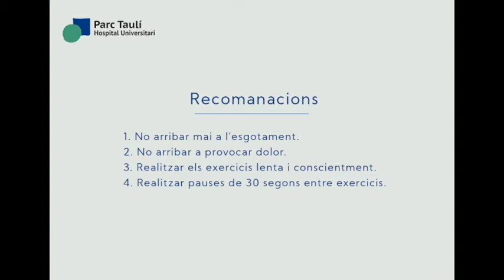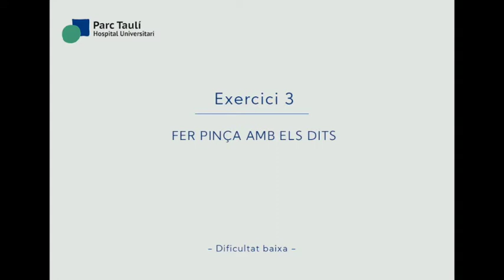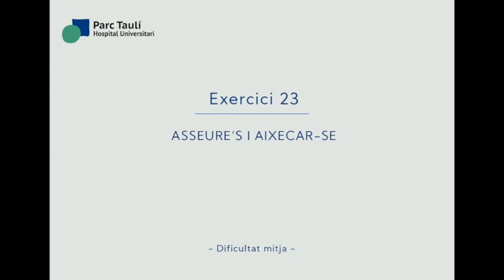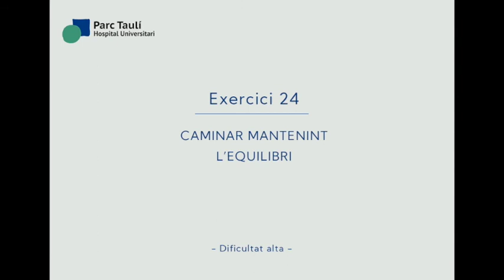Exercicis de rehabilitació per a pacients amb Davallada Funcional